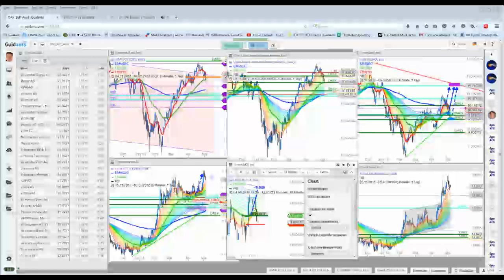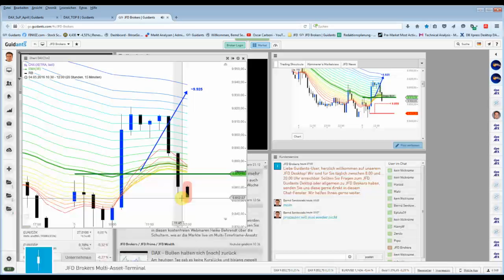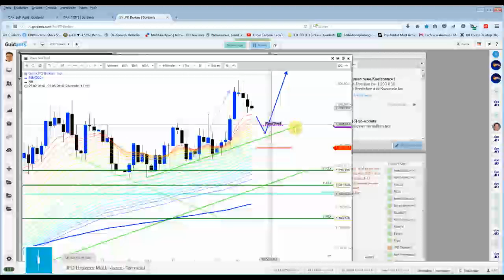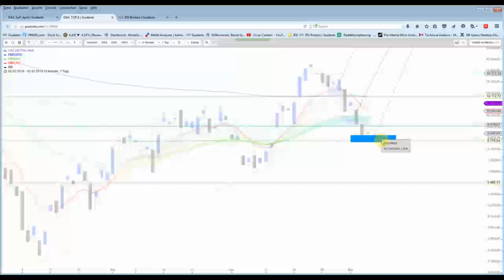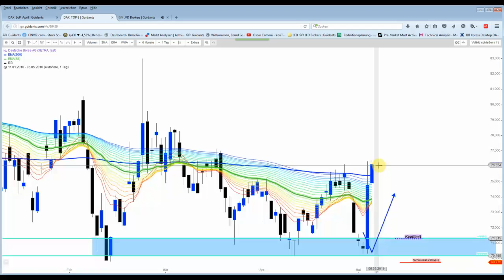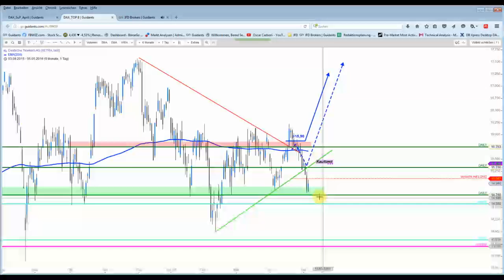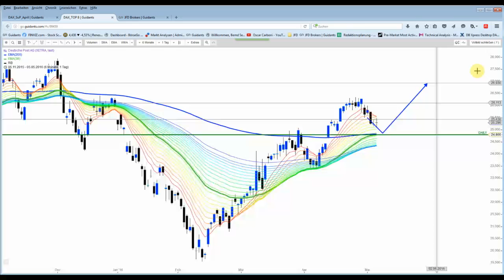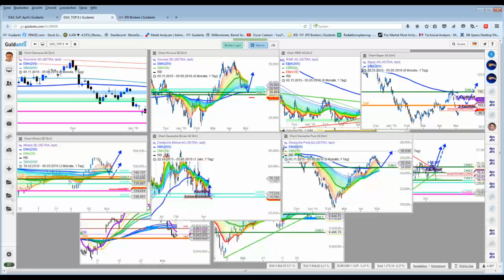DAX - Intraday Kaufsignal wurde wieder abverkauft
Das intraday-Kaufsignal im DAX wurde zunächst sehr gut umgesetzt. Dank einer Teilgewinnmitnahme bleibt ein kleiner Gewinn übrig. Der LONG von gestern verbleibt mit dem angegebenen Setup aktiv.